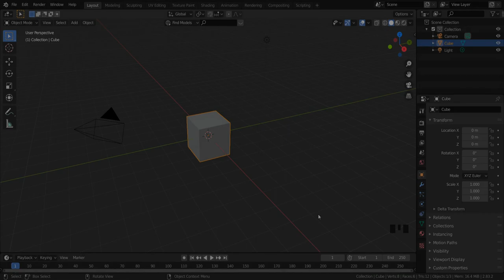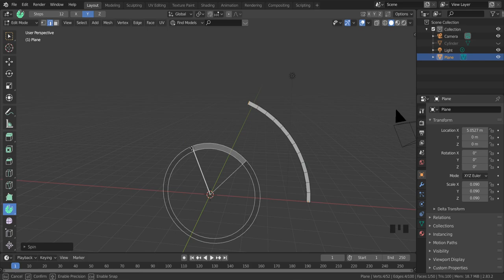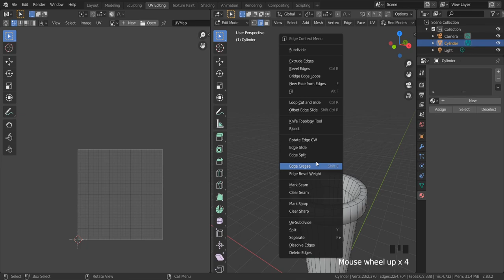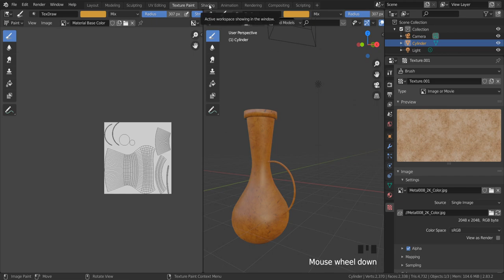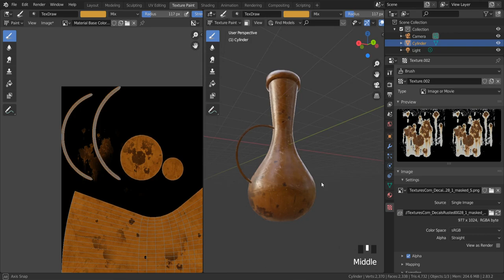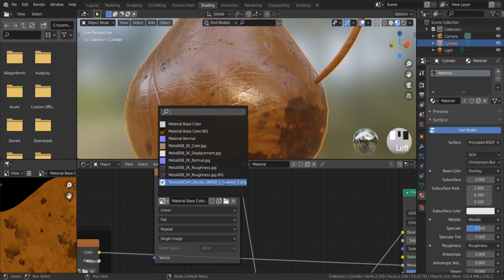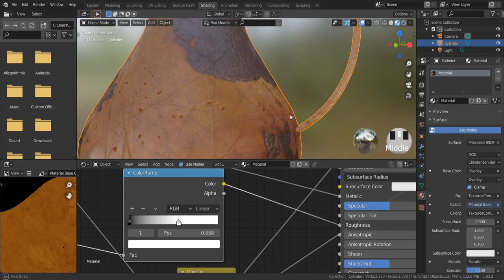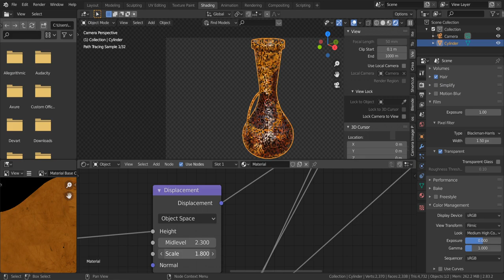How To Model Vase In Blender | 3D Vase With Rust | Texture Painting Metal Scratches In Blender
How To Model Vase In Blender | Old Vaze With Rust | Texture Painting Metal Scratches In Blender
To model a vase with rust and texture painting metal scratches in Blender, you can follow these steps:

Open Blender and delete the default cube by pressing X and selecting Delete.

Press Shift+A to add a cylinder to the scene. Adjust the settings in the Add Cylinder menu to create the shape of the vase.

In Edit mode, use the loop cut tool (Ctrl+R) to add some extra edge loops around the vase. This will make it easier to sculpt the rust later on.

Switch to Sculpt mode and use the brushes to create a rough, organic texture on the surface of the vase. You can use the Clay brush to add volume and the Crease brush to create sharp edges.

Once you are satisfied with the shape and texture of the vase, switch back to Object mode and add a material to the vase. Go to the Materials Properties tab and create a new material. Add a rust texture by clicking on the Base Color slot and selecting Image Texture. Choose a rust texture from your computer and connect it to the Base Color slot.

To add metal scratches to the vase, switch to Texture Paint mode. In the 3D Viewport, select the vase and go to the Texture Paint workspace. Create a new texture by clicking on the + button in the Texture Slots tab.

Use the Brush tool to paint scratches onto the surface of the vase. You can adjust the size and strength of the brush by changing the settings in the Brush tab. You can also use stencils to create more complex patterns.

Once you are done painting, go back to Object mode and apply the texture to the vase material. In the Materials Properties tab, add an Image Texture node and connect it to the roughness slot. Choose the texture you created in Texture Paint mode.

Finally, adjust the lighting and camera settings to create a nice render of the vase with rust and metal scratches.

That's it! You should now have a 3D vase with rust and metal scratches created in Blender.